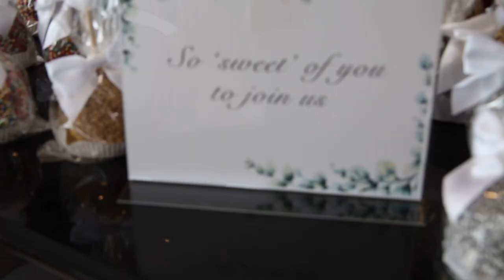My Bridal Shower!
VIDEO EQUIPMENT
Sony V1 Vlogging Camera
Sony V1 Handheld Tripod